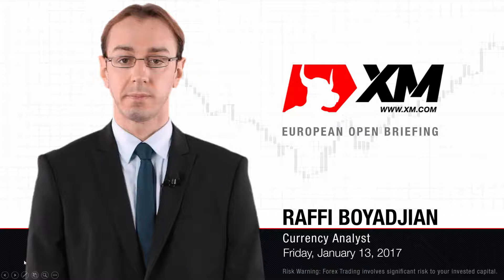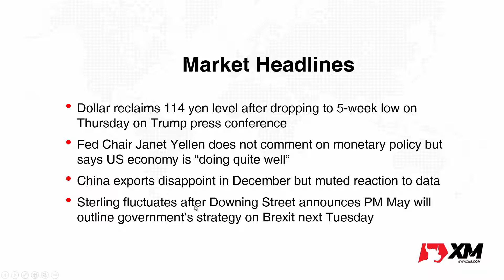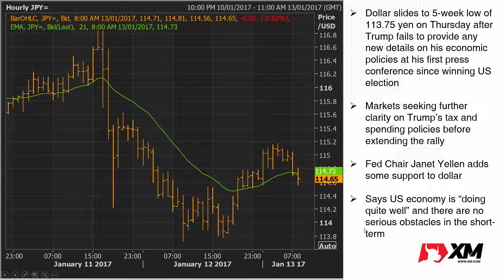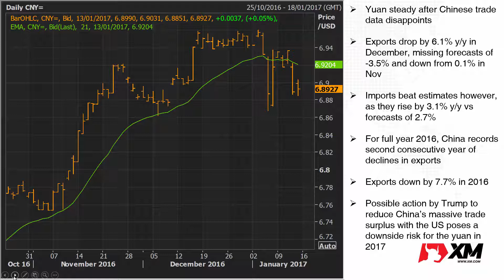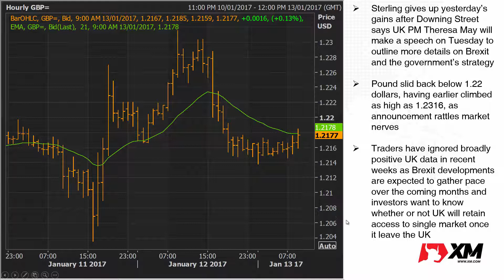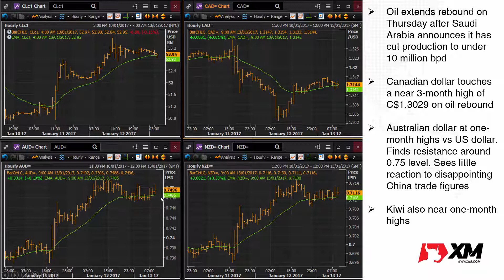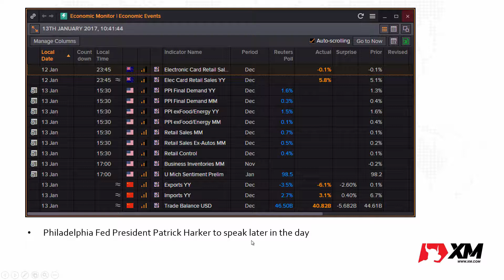Forex News: 13/01/2017 - Dollar makes modest rebound; China exports fall again